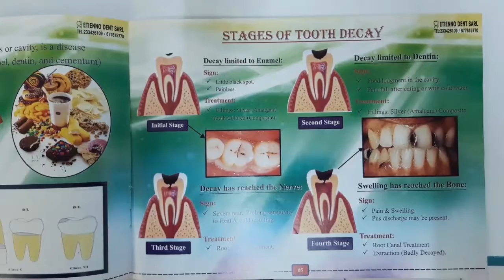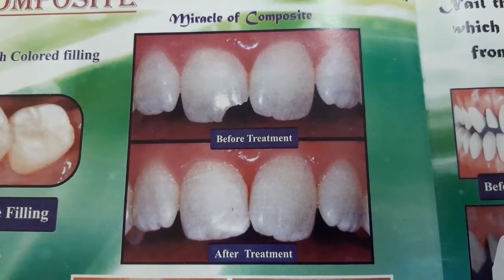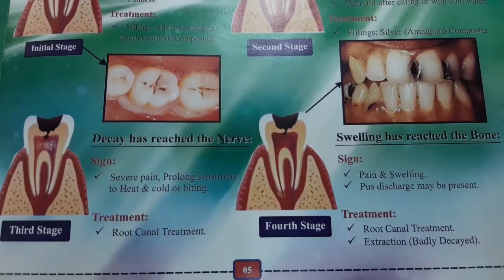La carie dentaire chez les enfants. Entretien avec le dentiste Patrick FOUENANG. par Aimé MOUKOKO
Reportage réalisé pour l'emission Canal Matin sur Canal2International